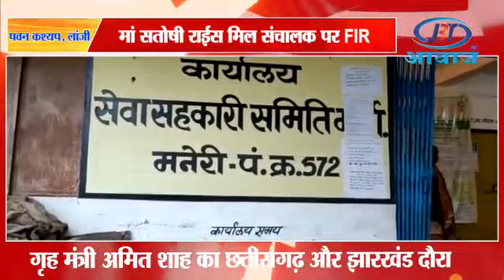मां सतोषी राईस मिल संचालक पर एफआईआर दर्ज ।। JBT आवाज ।।